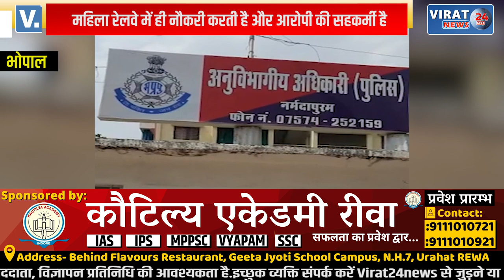Railway Officer ने किया सहकर्मी को Transfer कराने का झांसा देकर दुष्कर्म !